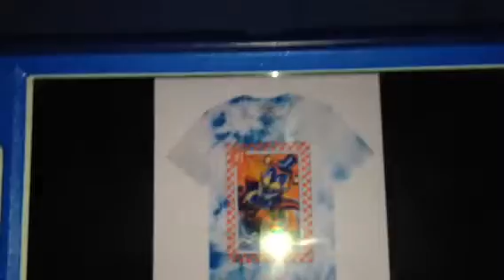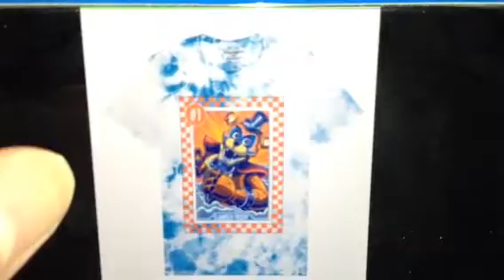First look on FNAF Glamrock Freddy T-shirt!!!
I'm looking forward to see these new FNAF T-shirts to add them for the collection.